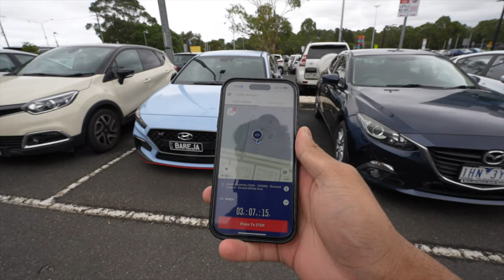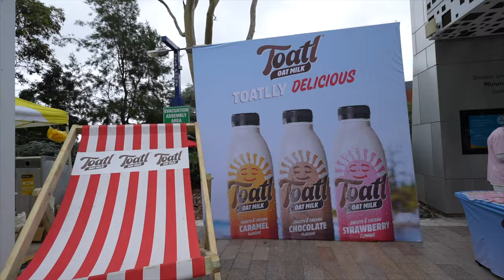DEAKIN UNIVERSITY ORIENTATION DAY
In this video, we went to Deakin University, Burwood Campus for Orientation Day 2023.